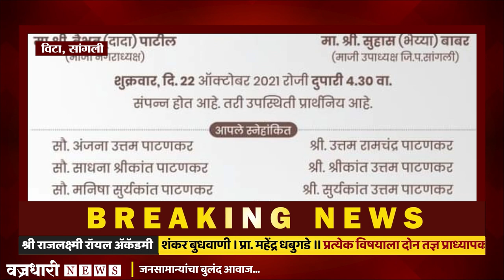विट्यात सुर्या शॉपिंगमार्टचा आज भव्य शुभारंभ ।। वज्रधारी न्यूज ।।